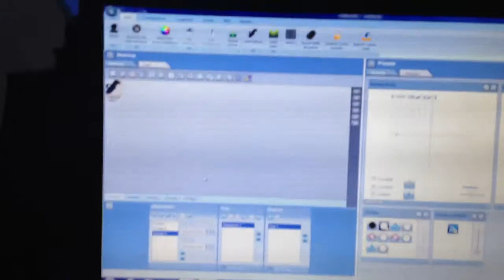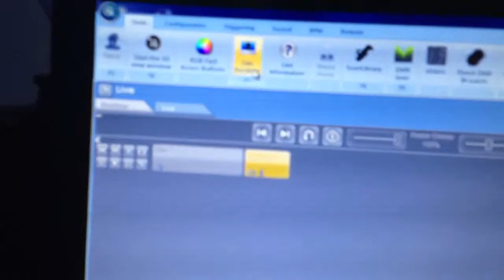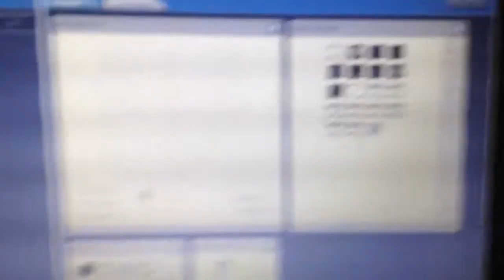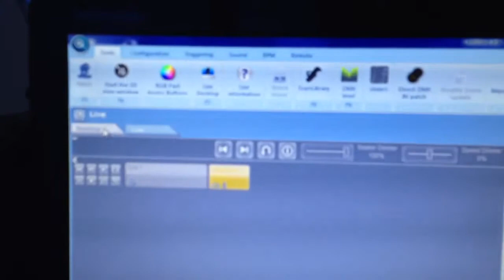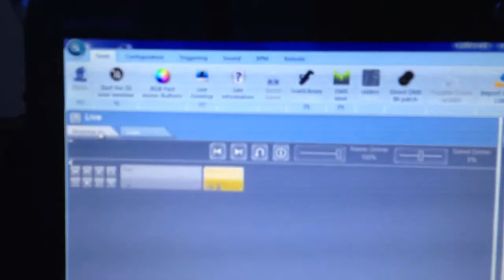Lumidesk Live Desktop